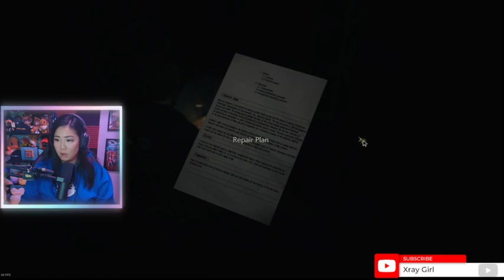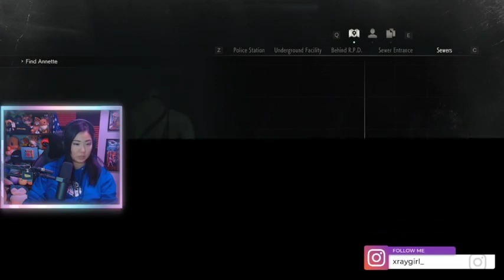Post Orlando Gaming Recovery😍😍 gameplay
Post Orlando Gaming Recovery😍😍
This is going to be my first youtube stream. Let's boomer this together!